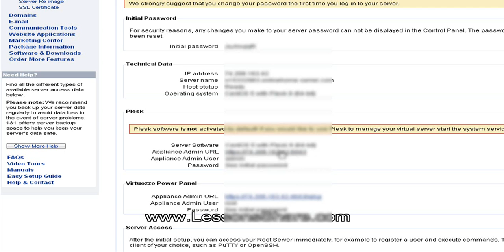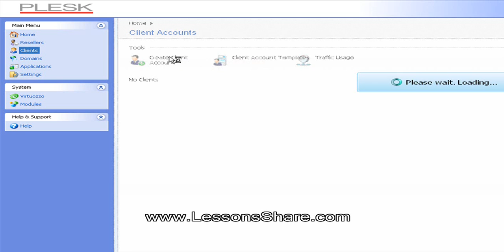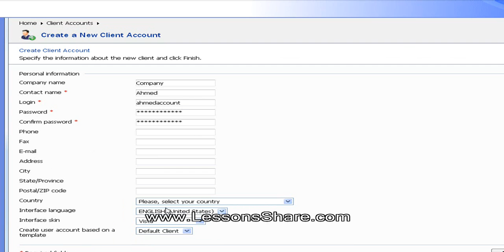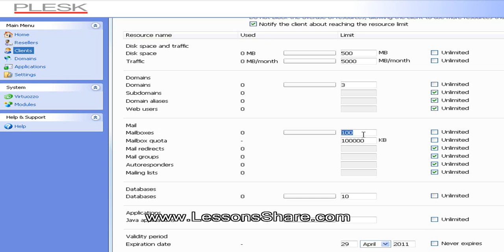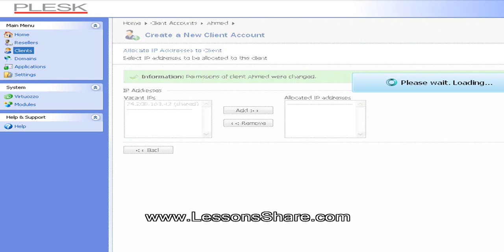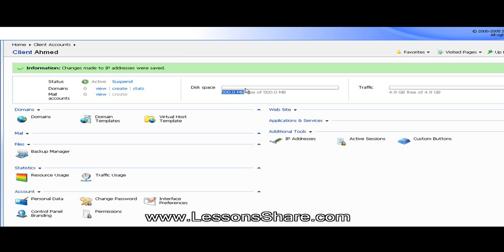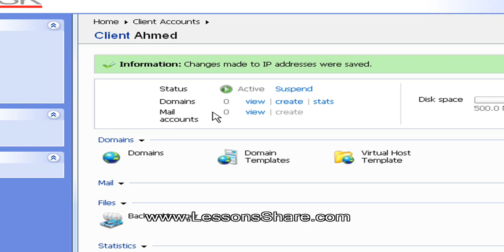الدرس الخامس - إنشاء حساب جديد للعميل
كيف تربح 400000ألف جنية من الإستضافة